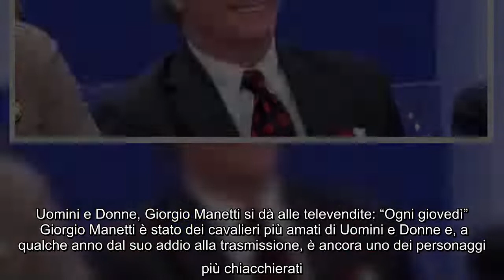Uomini e Donne, Giorgio Manetti si dà alle televendite: "Ogni giovedì" Giorgio Manetti è stato dei c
Uomini e Donne, Giorgio Manetti si dà alle televendite: "Ogni giovedì" Giorgio Manetti è stato dei cavalieri più amati di Uomini e Donne e, a qualche anno